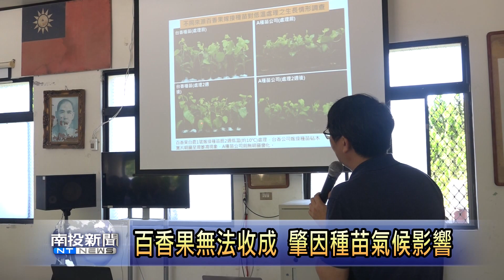南投新聞 百香果種苗出包業者避談賠償農民火大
埔里鎮合成里今年栽種百香果，出現近二百公頃百香果花不開無法結果的問題，經農試所採樣進行檢驗後，公佈結果為種苗不佳及寒害影響兩個主要因素造成。不過業者依舊不認為是種苗有問題，對於農民要求的賠償也避而不談，讓農民大為光火，立委馬文君要求農委會必須出面協調，一週內給農民明確的答案。